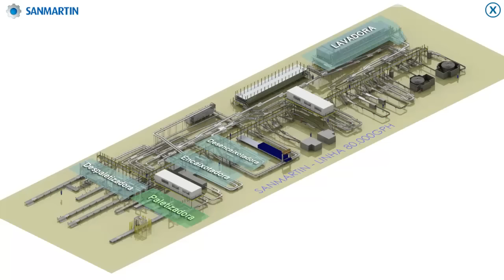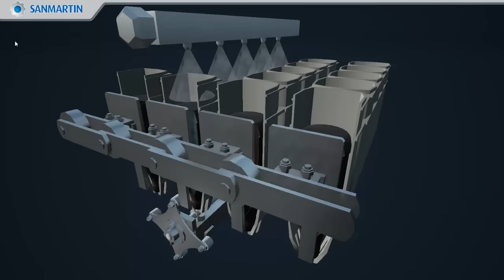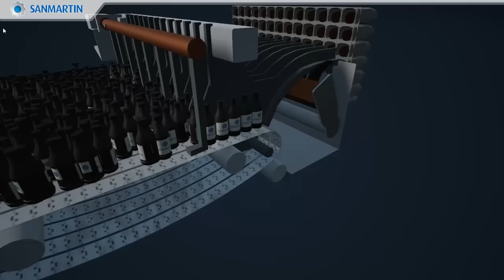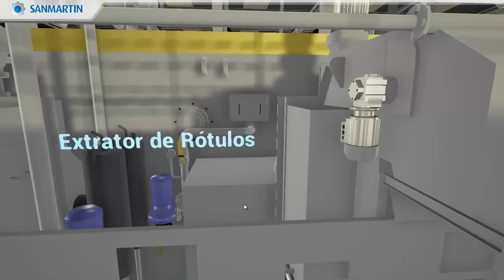Bottle Washer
A quick video from a bottle washer developed for a job. Still get some error to adjust. About a million polys in the scene all dynamic lightning.